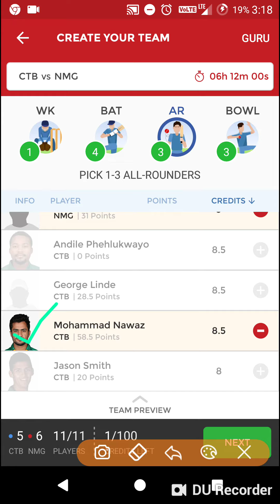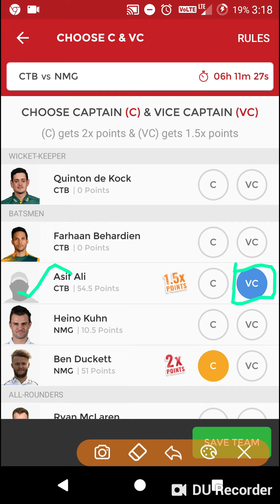CTB vs NMG vs CTB | dream11 | SA T20 SUPER LEAGUE | 21.11.2018 | O2KC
CTB VS NMG Mzansi Super League| South Africa T20 league| Dream11 Team| Playing 11| Match Prediction| Team News| ctb vs nmg,winning team

Dream11.com
Dream11 videos
Dream11 winners
Dream11 grand league winners
Dream11 prediction